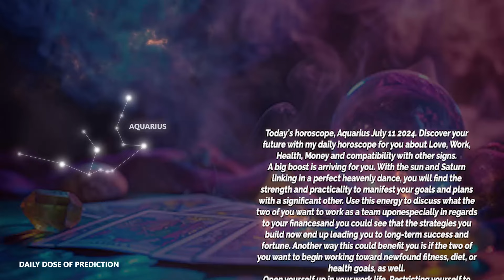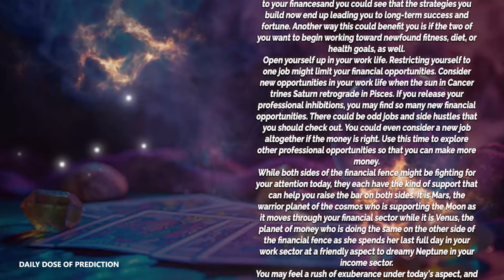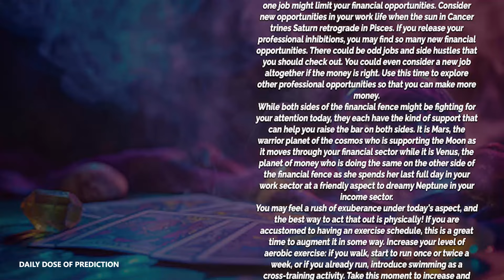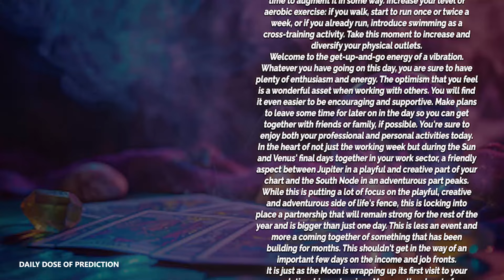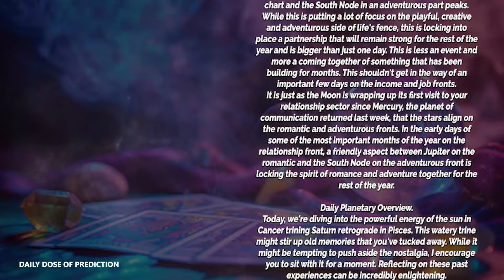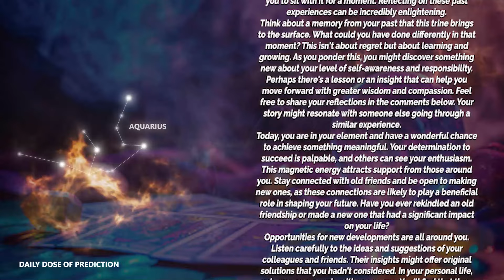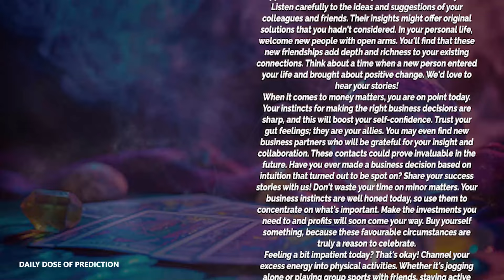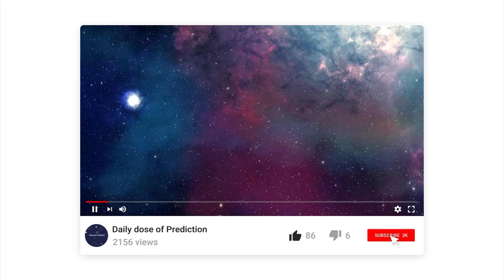Aquarius - Today Horoscope - July 11, 2024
Today's Horoscope Aquarius July 11, 2024. Discover your future with my daily horoscope for you, my dear Scorpio sign in love, work, health, money and compatibility with other signs. Free daily horoscope!

Aquarius Horoscope Today  July 11, 2024
Daily horoscope Aquarius 11 July 2024
Horoscope Aquarius July 11, 2024

Aquarius love horoscope July 2024